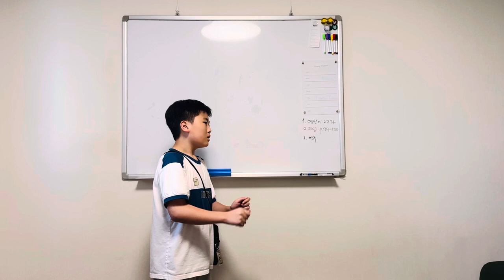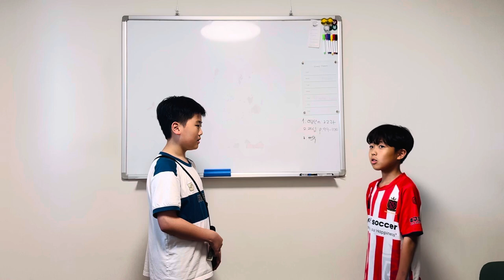Three little pigs chant